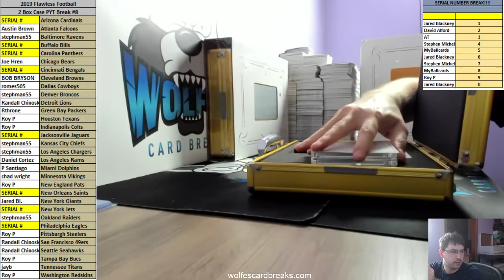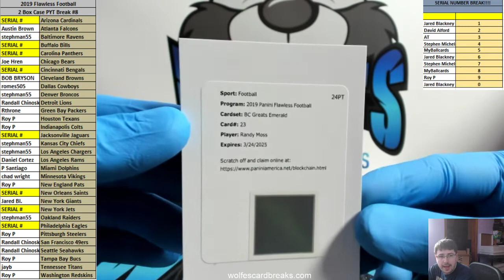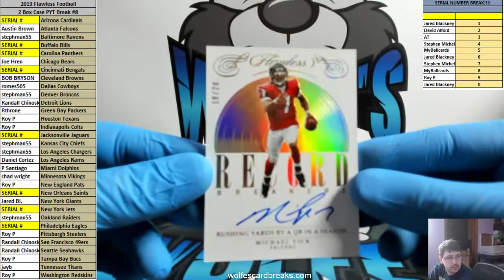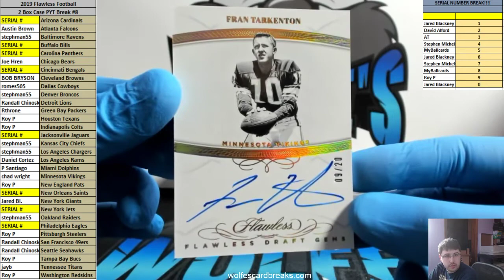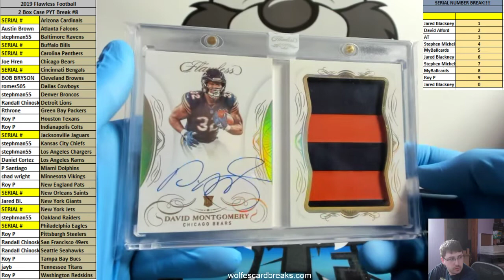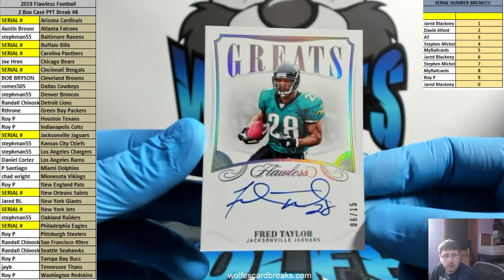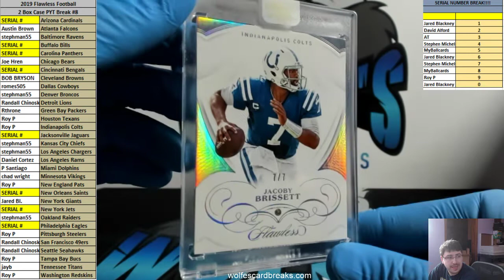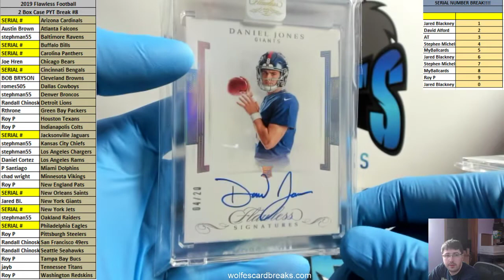2019 Flawless Football 2 Box Case PYT Break #8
2019 Flawless Football 2 Box Case PYT Break #8